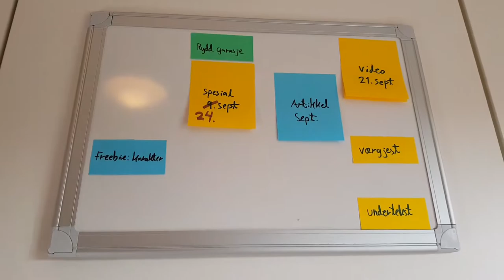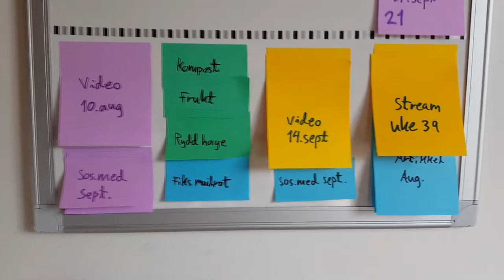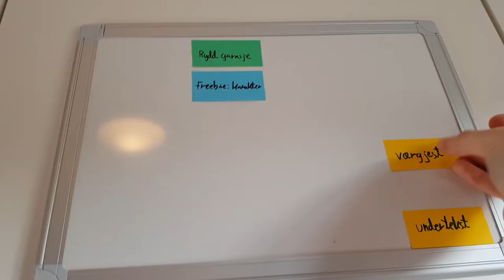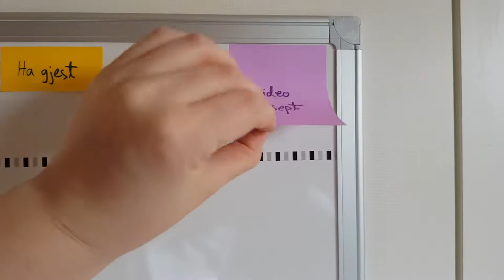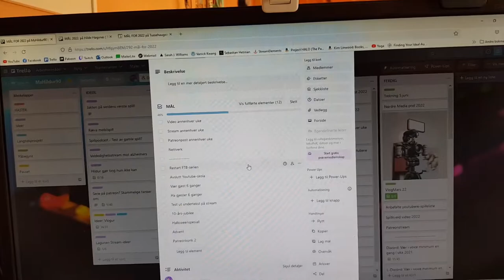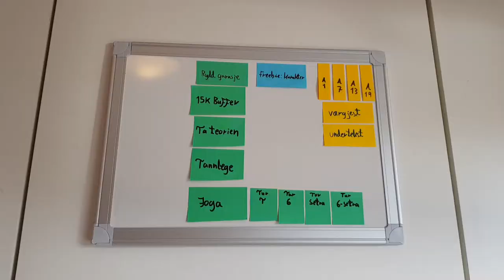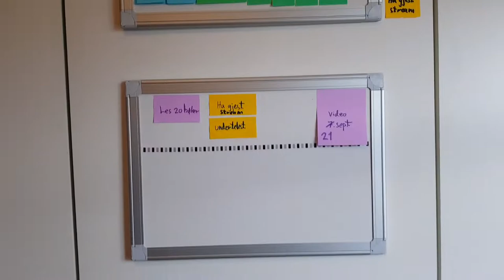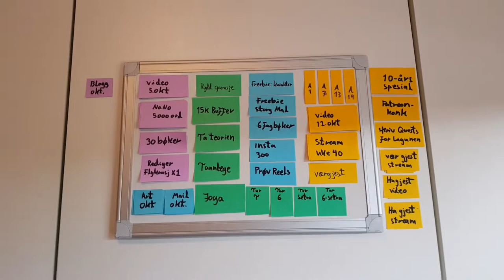Planlegging for resten av året! Kanban Board Reset Q4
(A) Tillatt for alle aldre | Jeg har blitt hektet på å bruke kanban board for å planlegge, og i denne videoen planlegger jeg for resten av året, eller Q4 som proffene kaller det. Jeg skulle kanskje hatt litt større tavler.. xD

Bonfire av An Jone